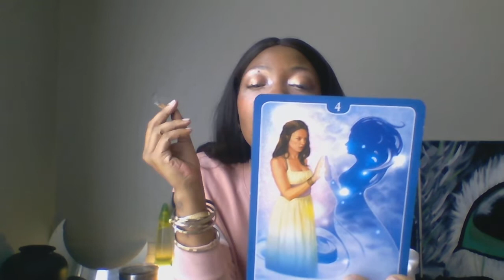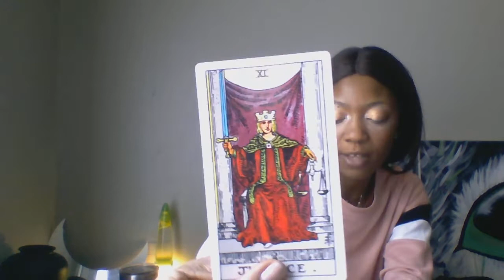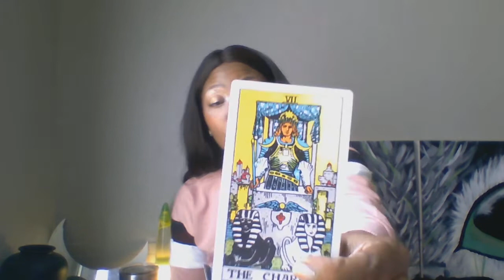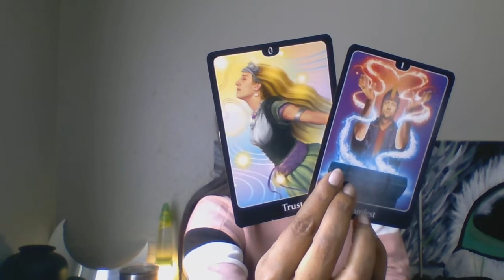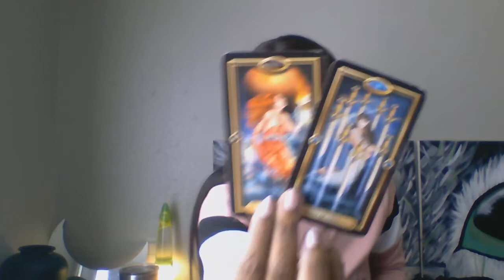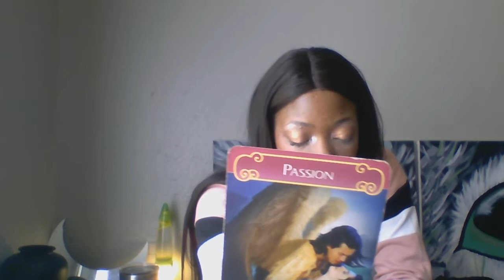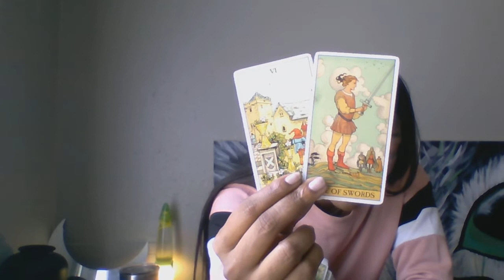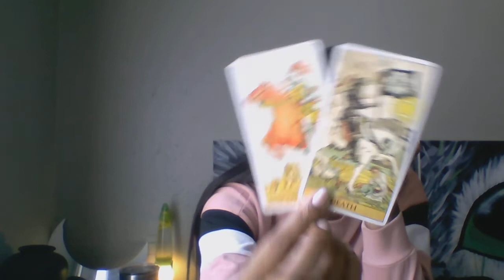CAPRICORN TAURUS VIRGO WEEKEND 5-7 OCTOBER 2019